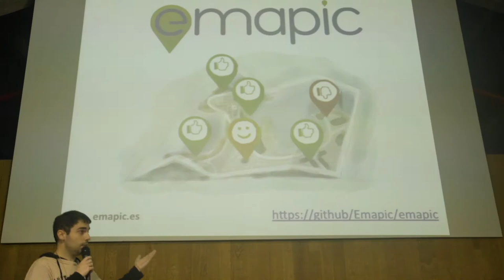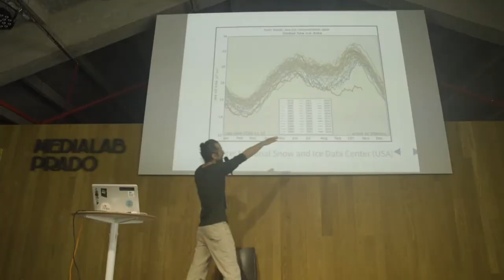ICDemocracia: Entrevista a Yago Bermejo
Responsable de Participa Lab, de Medialab Prado. Yago resume el espíritu de Inteligencia Colectiva para la Democracia.